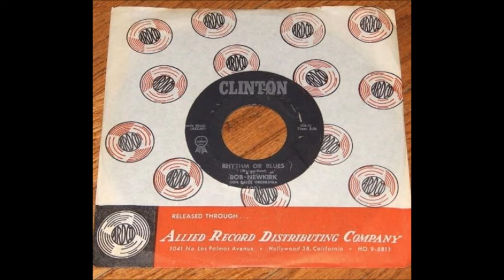bob newkirk rhythm or blues repris en francais par Laura Casale